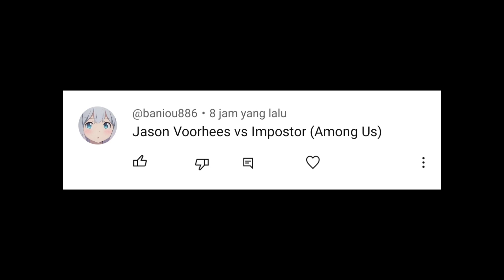Jason Voorhees vs Impostor (Among Us)